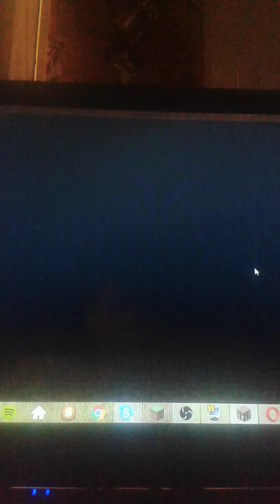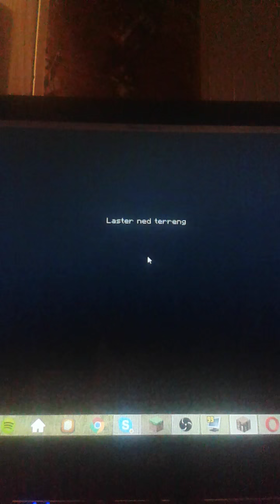Gaming alene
Jeg heter ErikPlays_3